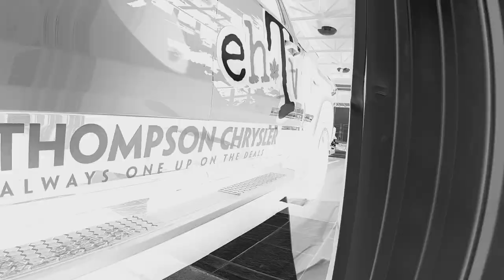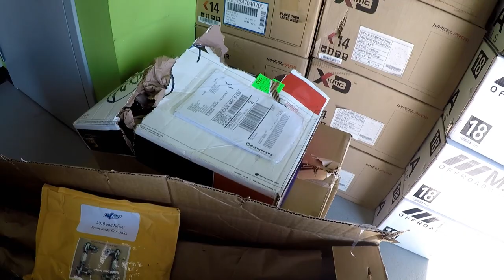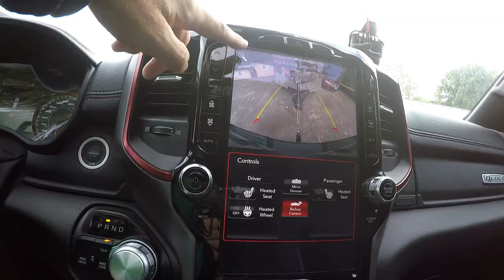We hit a TREE!! Duct Tape & Chromoly FIX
On this episode of ehTV, we hit a TREE in the X3 Turbo RR!! Or at least I think it was a tree. Joined by my good friend Dan as the Co-Pilot, He's quick to come up with a sketchy fix that just might get us back to the Ram. Duct Tape and Chomoly!!! Yeah buddy. Folded in the lower A-arm on the right side and found out the next day that the parts are on backorder. "No good" I say. So I reached out to some friends and found a suitable replacement in Barrie Ontario @ New2YouTires. Off we go! Huge thanks and shoutout to Roger for the hookup!! Then the next day we retrieve the trailer from recertification at First Place Trailers in Brighton Ont and head straight back to BayMarine to grab the X3. Back on the trails! Cheers folks